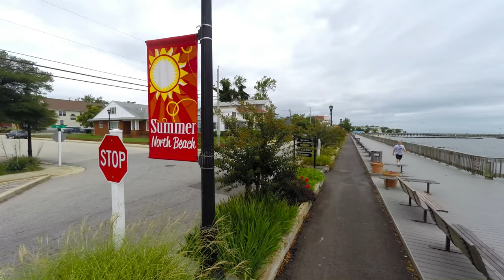Aerial Drone View Over North Beach Maryland Calvert County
GoPro Hero 3+ Black (2.7K 30fps)

ISRC: USUAN1400034